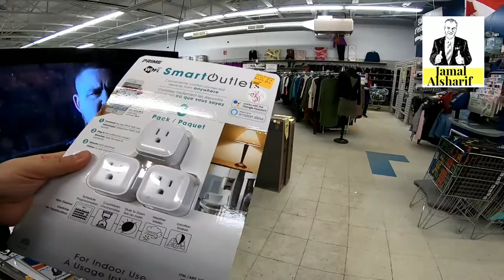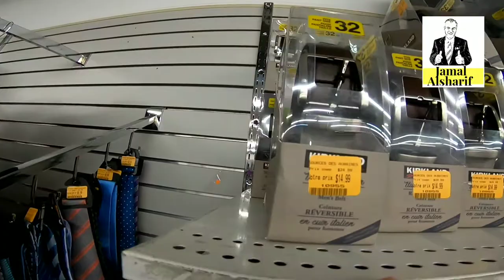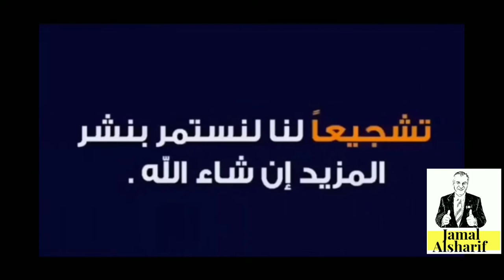اسرار التسوق في كندا 70 اغراض كوسكو بأسعار ارخص بكثير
Gatinau
La Source des Aubaines   74 Bd Gréber, Gatineau, Quebec J8T 3P8
Hull
a Source Des Aubaines  93 Rue Lois, Gatineau, QC J8Y 3R5
Ottawa
Rideau Auctions Inc  2250 31, Winchester, ON K0C 2K0